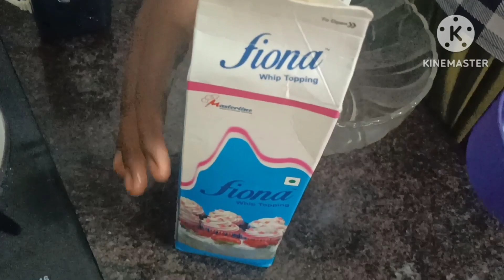Easy Black Forest cake (,My daughter's preparation)